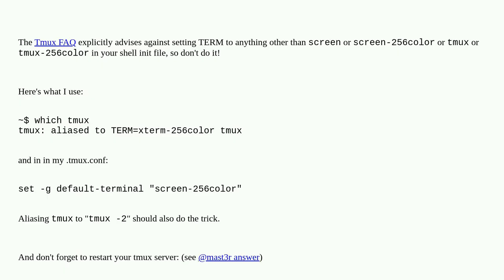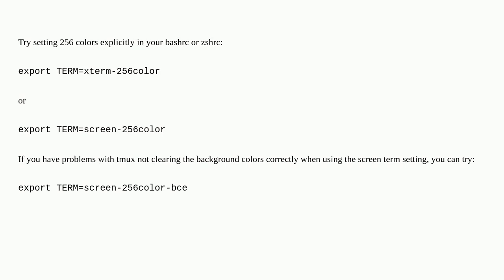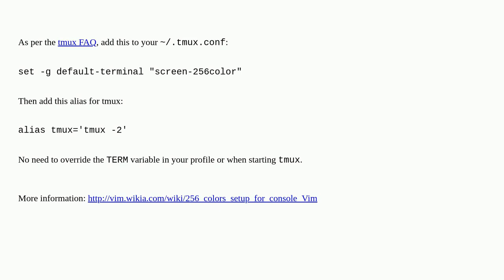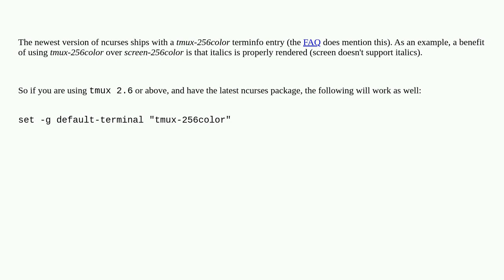Unix: Getting 256 colors to work in tmux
Getting 256 colors to work in tmux

A special thanks goes out to the awesome community

  settings konsole colors tmux